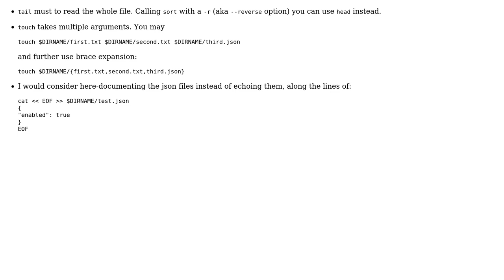Bash script to create directories and files with a numbered prefix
With thanks & praise to God, and with thanks to the many people who have made this project possible! | Content (except music & images) licensed under CC BY-SA | Music | Images & others | With thanks to user vnp user BarFooBar user 200_success and the Stack Exchange Network Trademarks are property of their respective owners. You are responsible for your own actions.